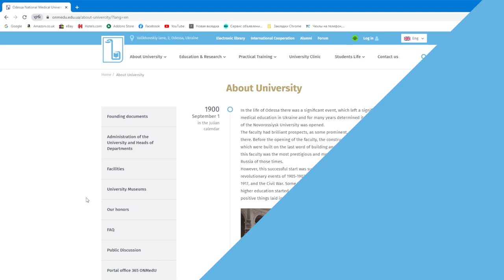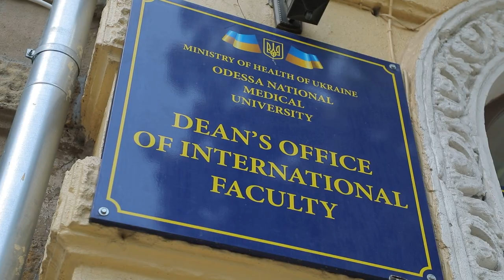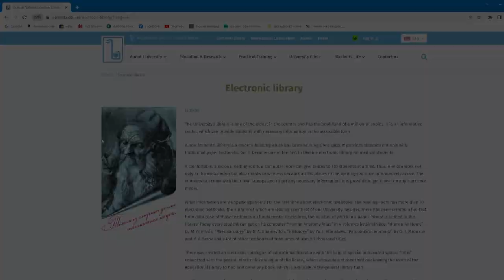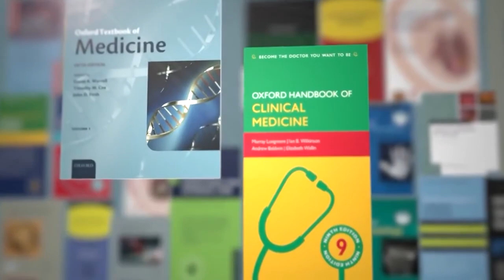OK, Google (англ.)